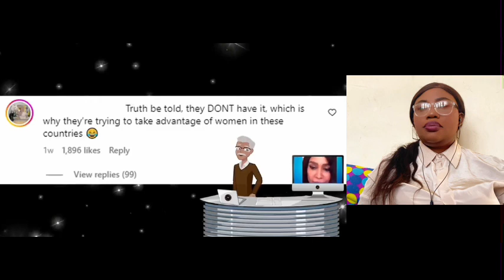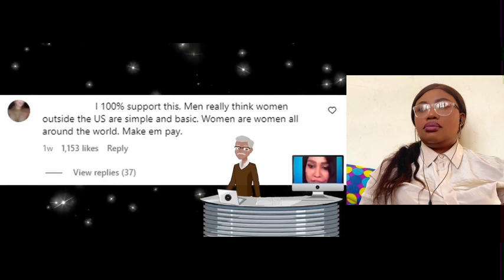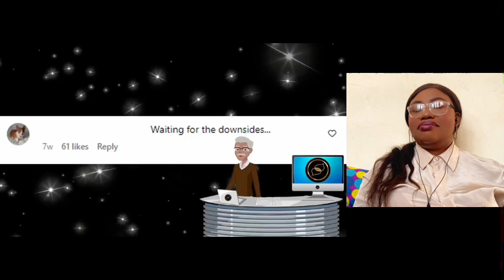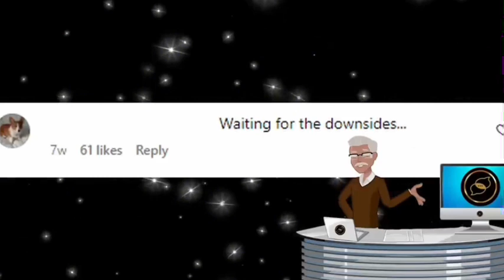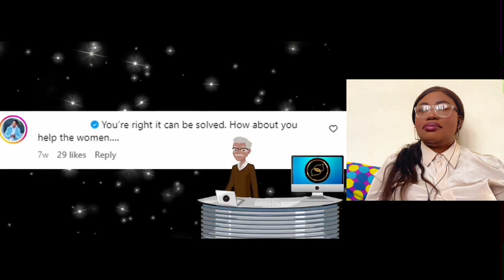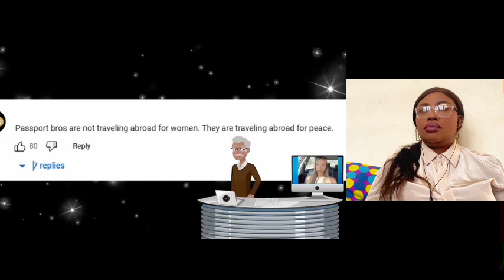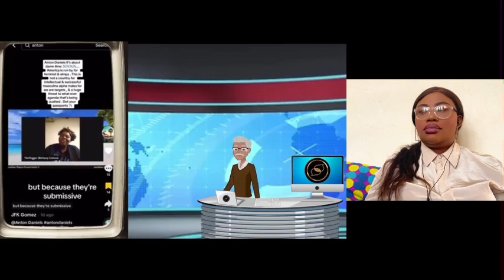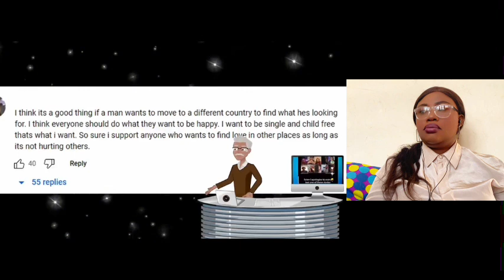Passport Bros Are Boycotting American Women As They Furiously Begs Them To Return